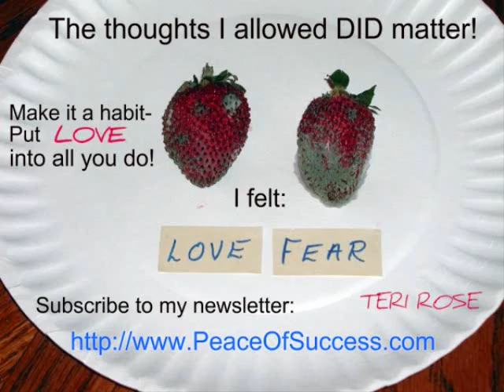Near Death Experience, White Light, Vibrational Healing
(9 years after this video, I made one to show how I heal FAST by finding the negative emotions that are the real problem.

During a near death experience or nde, and standing in the white light, I saw the importance of feelings of love.  I believe we take what is in our heart with us when we pass on. It was impossible for me to feel love until I discovered vibrational medicine that I used for vibrational healing of all of the anger I felt inside from my earlier life.  I discovered the power of vibrational medicine to shift the negative patterns of thought and allow loving thoughts and feelings.  That is true vibrational healing-healing from the inside.  And it was permanent.